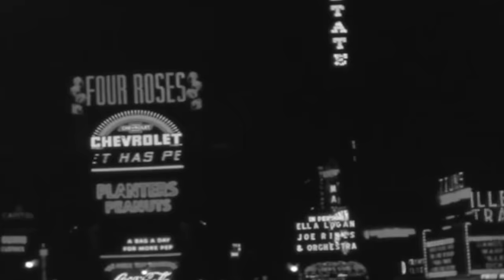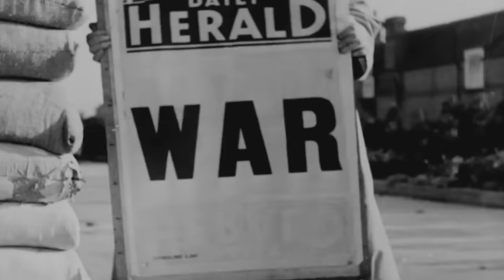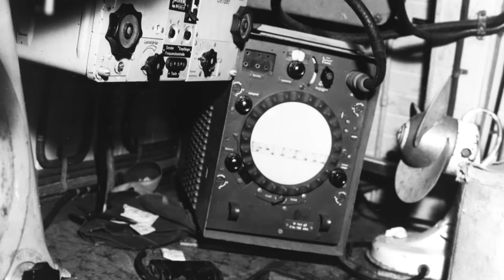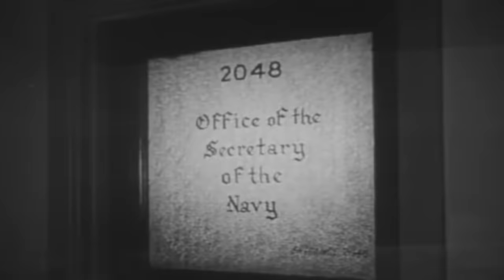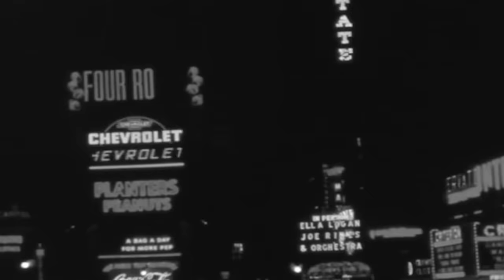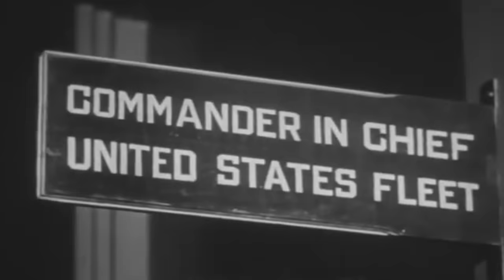The Closest an Enemy Almost Got to America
On a cold January evening in 1942, a German U-boat surfaced in New York City's lower bay undetected. As her commander, Kapitänleutnant Reinhard Hardegen, stood on the bridge, the bright skyline of Manhattan lay before him.

To Hardegen's astonishment, though the U.S. had been at war for over a month, the East Coast sparkled undimmed from New York to Miami. It was as if America was untouched by the global conflict.

But this was about to change.